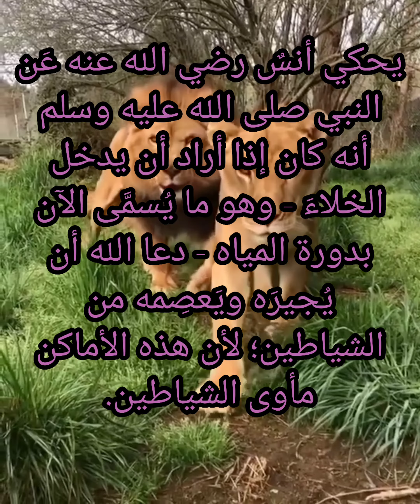الجن ونسااااؤه🤔🤔Malice and wickedness